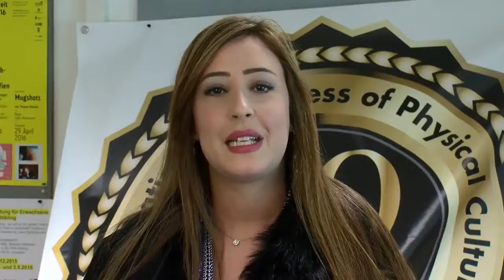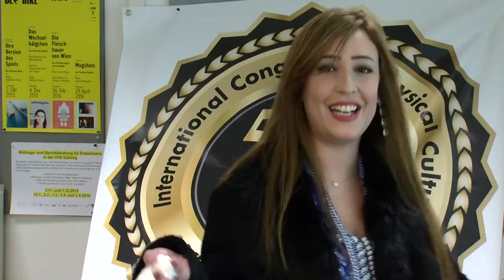المطربة أمنية محمد International Press of Physical Culture Interviewed OUMNIA MOHAMMED World SINGER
المطربة أمنية محمد International Press of Physical Culture Interviewed of  OUMNIA MOHAMMED World best famous SINGER

Official comming soon

Oumnia